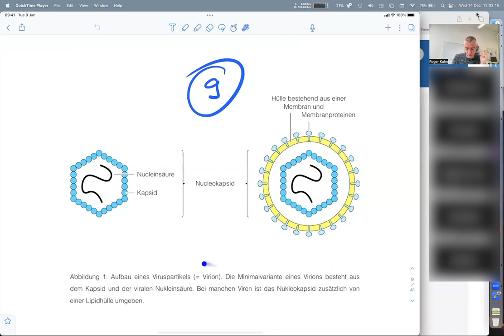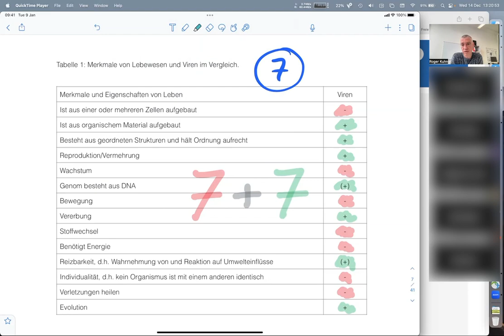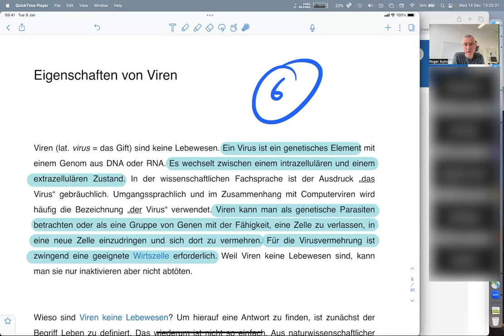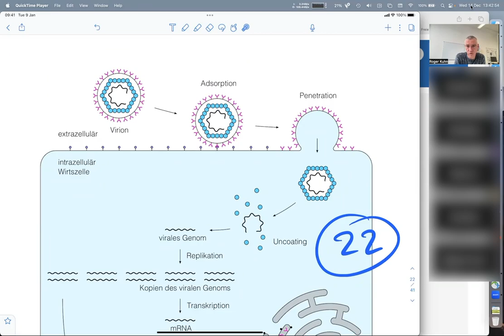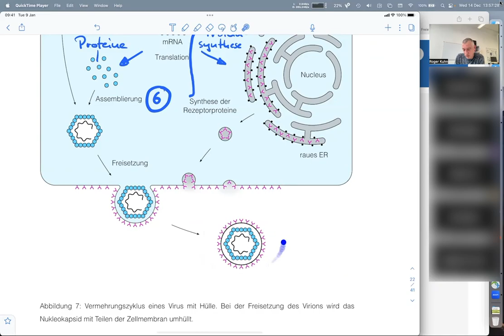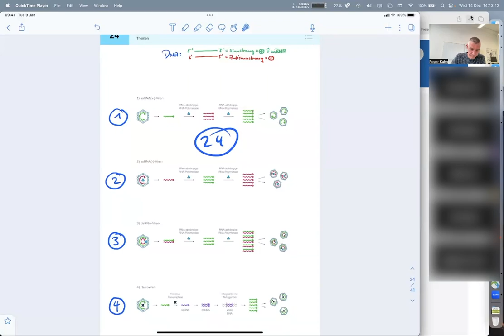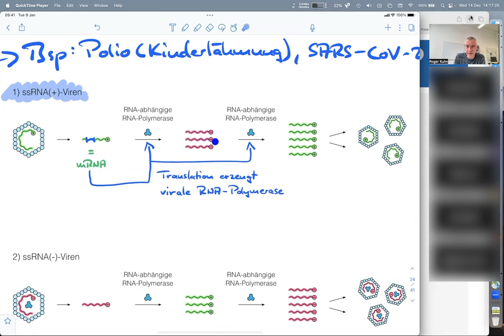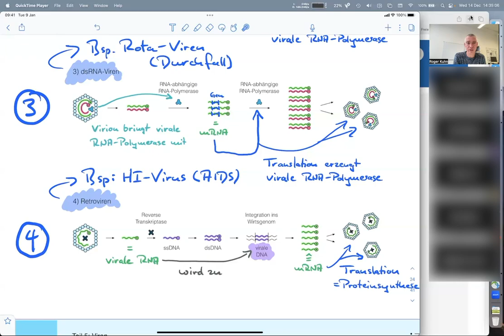Biologie (13/14) - Applied Digital Life Sciences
Viren sind genetische Elemente und nicht lebend, weil ihnen verschiedene Kriterien fehlen, über die Lebewesen verfügen. Sie besitzen ein intrazelluläres und ein extrazelluläres Stadium.

Das extrazelluläre Stadium ist ein Viruspartikel oder Virion. Es ist das infektiöse Stadium des Pathogens.

Die Vermehrung erfolgt ausschliesslich im intrazellulären Stadium, wofür die Ressourcen und Infrastruktur der Wirtszelle verwendet werden.

Ein Virion besteht aus einer Nukleinsäure, die von einer Proteinhülle oder Kapsid umgeben ist. Beide Komponenten zusammen ergeben das Nukleokapsid. Bei manchen Viren ist das Nukleokapsid zusätzlich von einer Membran umgeben. Die Oberfläche eines Virions enthält Rezeptorproteine, mit denen es eine geeignete Wirtszelle erkennen und an sie binden kannt. Das virale Genom besteht je nach Virustyp aus DNA oder RNA und ist entweder einzelsträngig oder doppelsträngig.

Bei der Virusreplikation entstehen ausgehend von einem Virion zahlreiche neue Virionen. Die Bildung neuer Virionen kann nur in einer infizierten Wirtszelle erfolgen. Der erste Schritt der Virusreplikation ist die Adsorption. Ein Virion trifft auf eine Wirtszelle trifft bindet mit seinen Rezeptorproteinen an sie. Der zweite Schritt ist die Penetration, wobei das Virion in die Wirtszelle gelangt. Bei behüllten Viren verschmilzt die Membran des Virions mit der Zellmembran der Zelle. Der dritte Schritt ist das Uncoating. Das Virion zerfällt und gibt das virale Genom frei. Der vierte Schritt ist die Replikation des viralen Genoms. Ausgehend von einer Kopie entstehen zahlreiche Kopien des viralen Genoms. Der fünfte Schritt ist die Genexpression. Dabei werden die viralen Gene zum richtigen Zeitpunkt abgelesen. Die Synthese der viralen Proteine erfolgt an den Ribosomen der Wirtszelle. Der sechste Schritt ist die Assemblierung. Das virale Genom und die viralen Proteine werden zu funktionsfähigen Vironen zusammengesetzt. Der siebte und letzte Schritt ist die Freisetzung. Bei behüllten Viren erfolgt er durch Exozytose. Bei unbehüllten Viren kann es zur Lyse der Wirtszelle kommen.

RNA- und Retroviren erweitern das zentrale Dogma der Molekularbiologie. Das Genom von RNA-Viren codiert für eine RNA-abhängige RNA-Polymerase. Sie ist für die Replikation des viralen Genoms notwendig. Ausgehend von einem RNA-Genom als Vorlage erzeugt sie zahlreiche Kopien in Form von RNA-Molekülen. Bei Retroviren findet sich eine reverse Transkriptase. Die Infektion der Wirtszelle erfolgt mit einem viralen RNA-Genom. Die reverse Transkriptase katalysiert den Schritt von der viralen RNA zurück zur viralen DNA, die in das Genom der Wirtszelle integriert wird.

Bei RNA-Viren lassen sich aufgrund ihres Genoms vier verschiedene Typen unterscheiden. Einzelstrang-RNA-Viren mit (+)-Genom oder ssRNA(+)-Genom, Einzelstrang-RNA-Viren mit (-)-Genom oder ssRNA(-)-Genom, RNA-Viren mit einem Doppelstrang-Genom oder dsRNA-Genom sowie Retroviren, welche die Infektion mit einem RNA-Genom vornehmen und dieses danach in DNA zurück übersetzen. Bei allen RNA-Viren muss während der Replikation zwingend ein Stadium mit ssRNA(+) durchlaufen werden. Es bildet die Grundlage für die virale Proteinsynthese.

00:00 Themen der heutigen Lektion
00:56 Aufbau eines Virions
10:00 Sind Viren lebendig?
15:29 Formenvielfalt bei Viren
21:24 Virusreplikation
28:56 Erweiterung des zentralen Dogmas der Molekularbiologie
34:58 Replikation von RNA-Viren